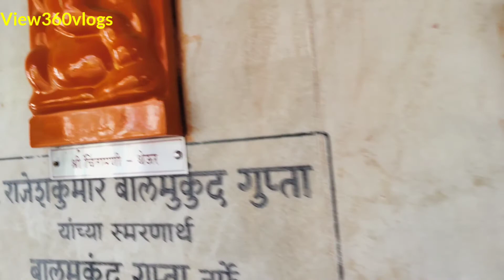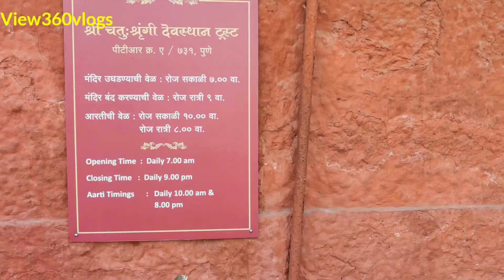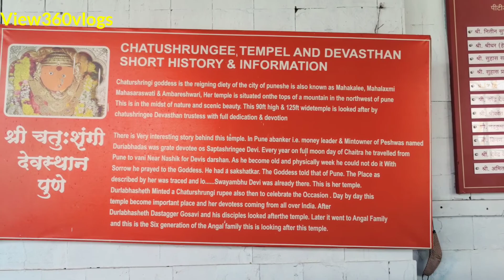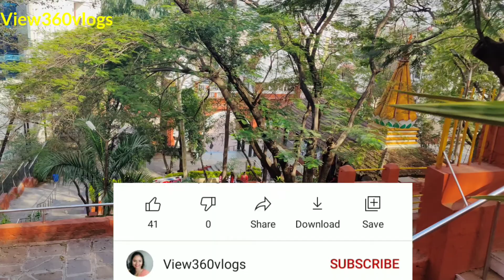Chaturshringi Devi Temple | Pune Famous Temple | Goddess Saptashrungi Replica | Goddess Ambareshwari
This video is all about our Chaturshringi Devi Temple which is located in slope hill of Senapati Bapat Road, Pune, Maharastra.
This Goddess is known as presiding deity of the city of Pune. Also this Goddess is replica of Goddess Saptashrungi Devi.

As we all know all Goddess has different names. Same this Goddess has different names.
This Goddess is also known as Ambareshwari Devi.

This temple is very famous in Pune because this Goddess is Swayambhu Devi and was found during the dig of this mountain.

As per the legends, there was a rich & good merchant named (Durlabhsheth Pitambardas Mahajan) who was a great admirer and believer of Goddess Saptashrungi Devi. He was visiting this temple frequently which is far 60 KMs from Nashik.
In his older age, it was impossible for him to visit the temple, so he prayed Goddess with tears.

One Night , Goddess Saptashrungi Devi appeared in his dream and told him "IF YOU CAN'T COME TO SEE ME, I WILL COME TO YOU & STAY NEAR YOU". By hearing this, merchant's happiness was uncontrollable.

Goddess Saptashrungi Devi also told him the location were they can find the Goddess. Location was traced which was told by Goddess and Merchant found the natural statue of Goddess.

Merchant constructed the temple in that place and this is the present temple which we are taking darshan of Goddess Chaturshringi.
Now this temple is maintained by the Chattushringi Devasthan Trust.

Here the main attraction is the nature hill view. Total 170 steps is there to step up & visit Goddess Chaturshringi. We will totally forget those steps by seeing the nature view.

This temple is replica of Goddess Saptashrungi Devi.

Here we will see other Goddess & Gods in this temple surrounding.

One of the main important factor of this temple is this Goddess is known as Wishes fulfiller.
If the wishes get fullfill of the pilgrims, they donate Atta (Wheat Powder) & Oil to this Goddess.

I would request to visitors to visit this temple and take the blessings of the Goddess Chaturshringi.

So whats we are waiting for, lets chant Jai Mata Di and watch this video.

Chaturshringi Devi ki Jai🙏🙏🙏